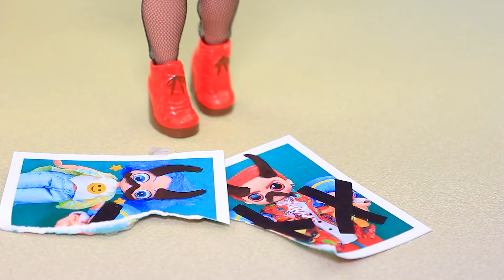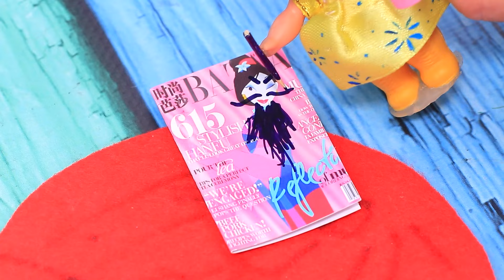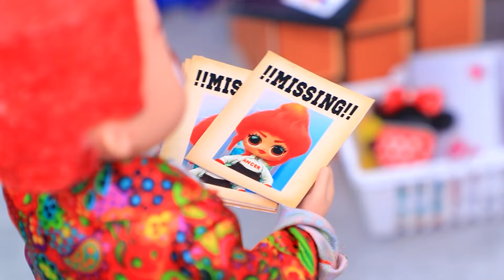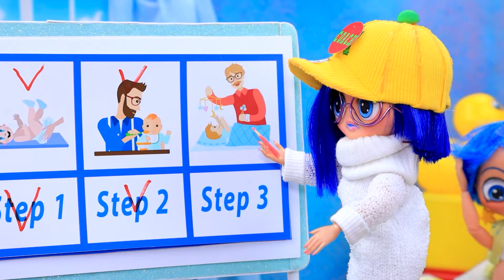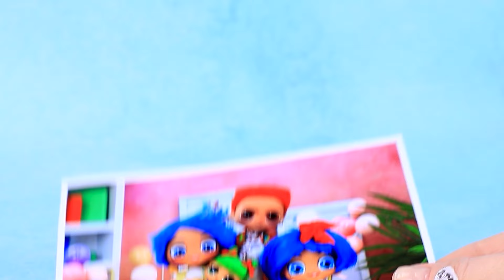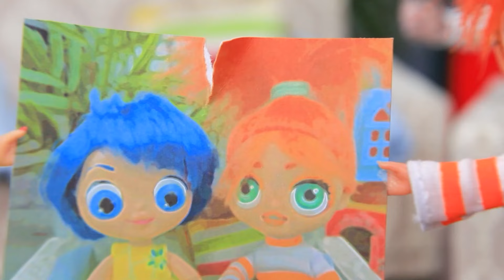Rodzina Radości i Gniewu! Moje Młodsze Siostry są Złe! 32 Wyrobów LOL OMG Które Wykonasz Samemu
My Little Pony: Macocha Luna Kontra Mama Celestia | Włącz WSZYSTKIE powiadomienia

Wściekłość to typowa nastolatka, która lubi swoje życie. Ale jej życie zmieniło się, gdy pojawiły się dwie malutkie, wesołe siostry. Czy łatwo jest być starszą siostrą? Jak wściekłość rozwiąże swoje problemy? Zobacz w naszym nowym filmiku!

Narzędzia i materiały:
• Akryl
• Słomka
• Pisaki
• Gumka
• Papier piankowy
• Naklejki
• Mini futerał
• Aksamitna tasiemka
• Naklejki
• Koraliki
• Slime
• Piankolina
• Wydruk
• Pojemnik na parasolki
• Kryształy górskie
• Miękkie lokówki
• Połówki koralików
• Plastikowe słomki
• Papierowe słomki
• Przewód Cinel
• Kolorowy papier
• Plastikowe kubki
• Wstążka z pomponami
• Welur